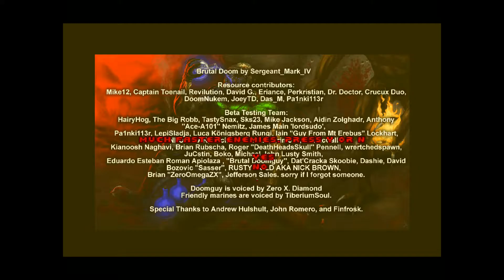Let's play Brutal Doom 2 mod part 1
Today I start the Brutal Doom 2 mod!